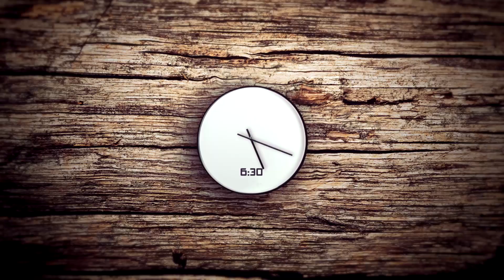CZY MCDONALD'S MNIE OSZUKAŁ?!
► MATERIAŁ NIE MA NA CELU ATAKOWANIA SIECI FASTFOODÓW - JEST TYLKO HISTORIĄ, KTÓRĄ PRZEŻYŁEM W JEDNYCH TYCH RESTAURACJI!
► DODAJ MNIE NA SNAPIE : DeeJayPallaside
►Zakup fotel AKRacing na (z kodem rabatowym "ŻiŻeJ" oszczędzasz 150 PLN!)